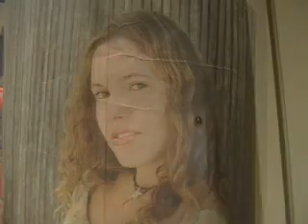Minea Smiles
Autumn 2005 footage of Minea Herwitz and Christopher Gonzalez set to Belle and Sebastian's Dirty Dream Number Two. Filmed and edited by Christopher Gonzalez at his house in Rohnert Park, California.